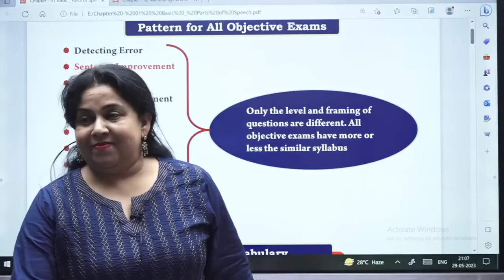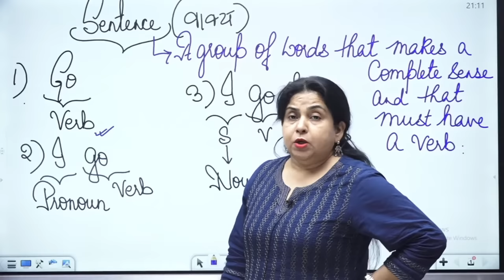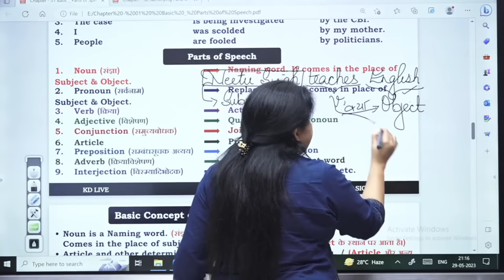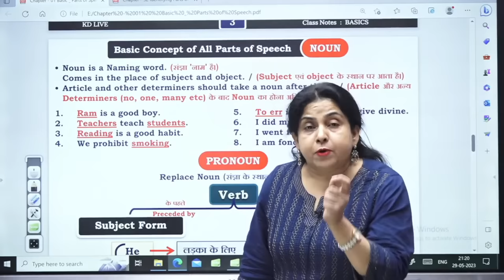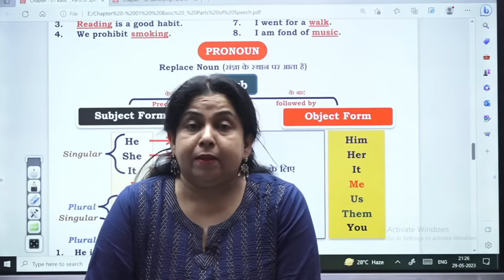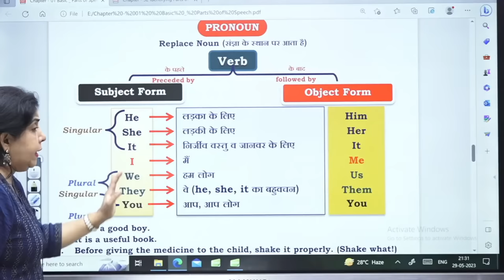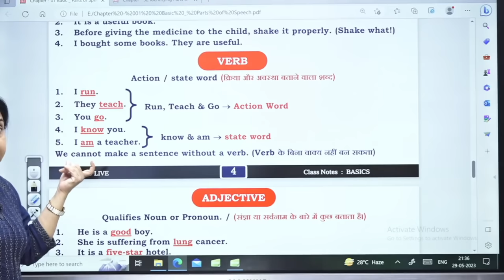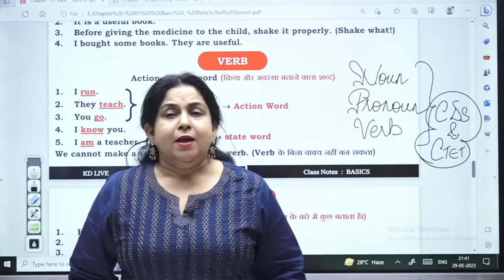PARTS OF SPEECH 📚 | संपूर्ण GRAMMAR का आधार | CTET 2023 | Neetu Singh Ma'am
संपूर्ण GRAMMAR का आधार | PARTS OF SPEECH 📚 | CTET 2023 | Neetu Singh Ma'am